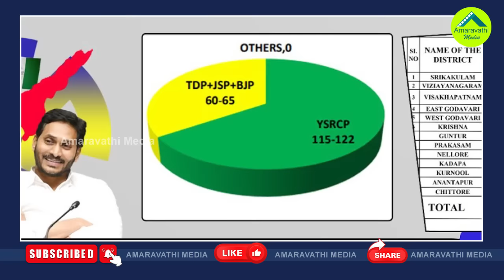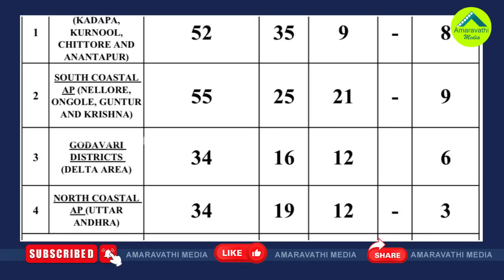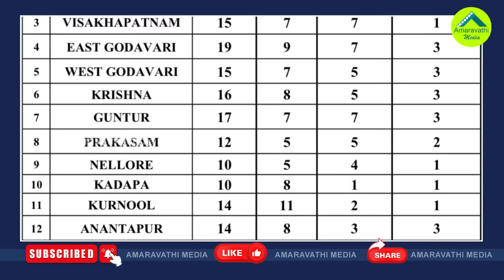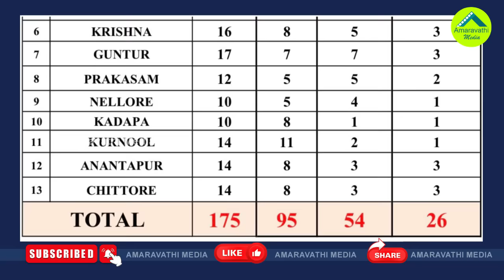ఏపీ ఎన్నికల్లో ఎవరు గెలుస్తారో తేలిపోయింది..లెక్క ఇదే| Atma Sakshi Group Latest Survey| AP Elections